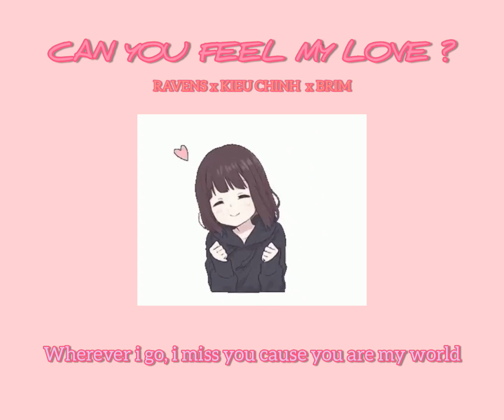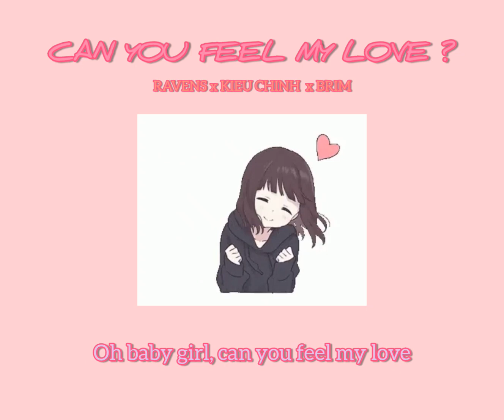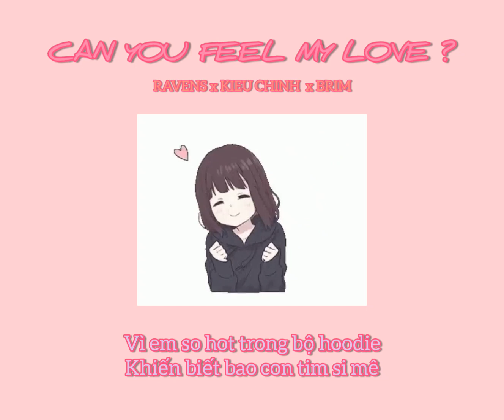Rxven - Can You Feel My Love (Lyrics Video) ft. Kieu Chinh & Brim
Producer : Litkid beats
Rec, mix & master : KH Records
Composer : Raven, Brim
Video : Raven